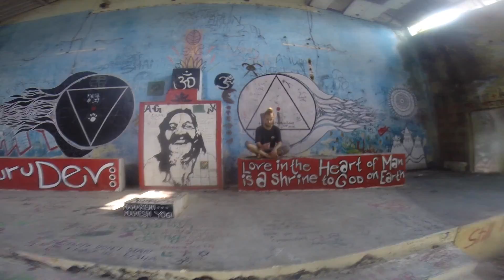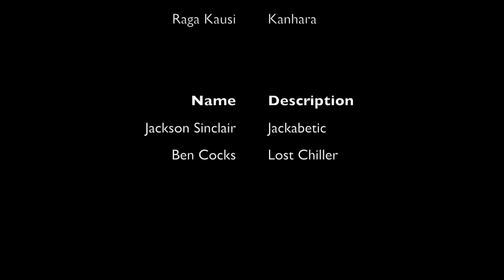Surviving Mana - Returning from the edge (ep12 En-Light-End)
We have made it to the 'Last Indian Village'
There is no more road to travel on.
We have found the source for the gangues which we have been following for days.
Feeling enlightened and high on life, we voyage back to return the bike.
Then I say farewell to Ben and India, and catch a flight to Nepal.

*Life For A Child - No child should die of diabetes.

Please follow along and join in on the adventure.